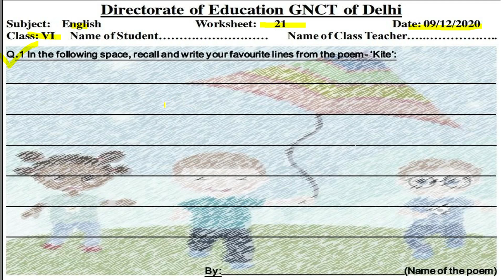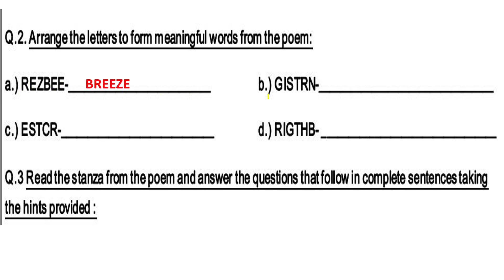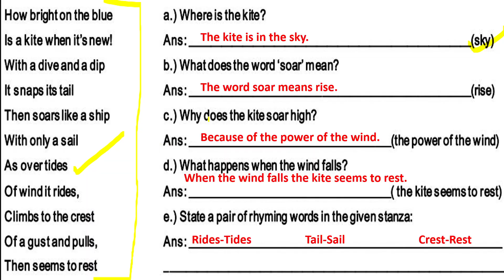WORKSHEET 21 FOR CLASS 6, ENGLISH SUBJECT, WEDNESDAY, 9 DECEMBER 2020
For Class 6, WEDNESDAY, 9 DECEMBER 2020
ENGLISH MEDIUM